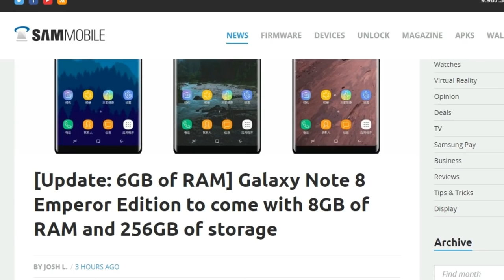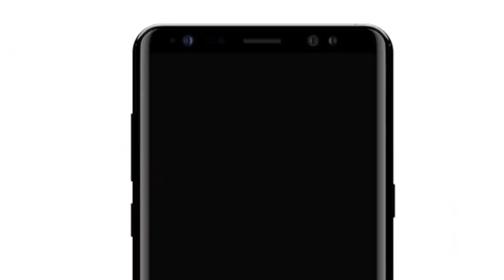Galaxy Note 8 - EMPEROR EDITION!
Samsung may launch an emperor edition of the Galaxy Note 8 in Asian markets with 6GB RAM and 256GB of Internal storage. The report says that the Galaxy Note8 emperor edition will not release outside of Asia but there'll be a special edition there as well with a 128GB storage option.

The Galaxy Note 8 rumors claim that it'll carry a price tag of around $1,100. If that turns out to be true, the Galaxy Note 8 will be the most expensive smartphone that Samsung has ever released. Also, the recent Galaxy Note 8 leaks suggest that Samsung will introduce a new deep blue color option.